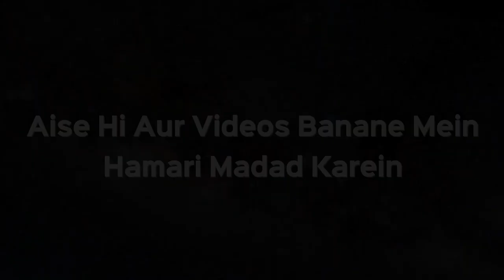Mushrik Ki Bhi Dua Kaise Qubool Ho Jaati Hai? | Shaikh Kifayatullah Sanabili | iPlus TV